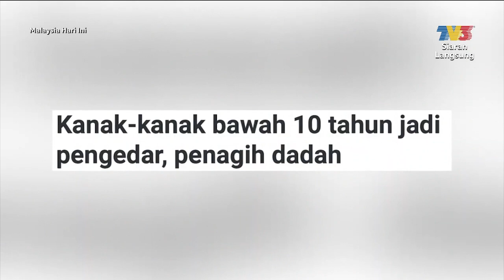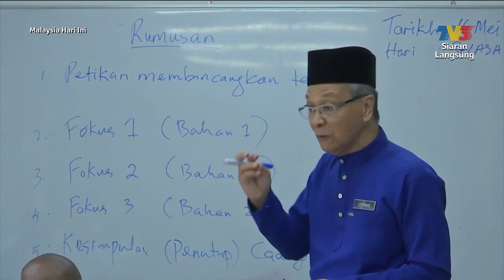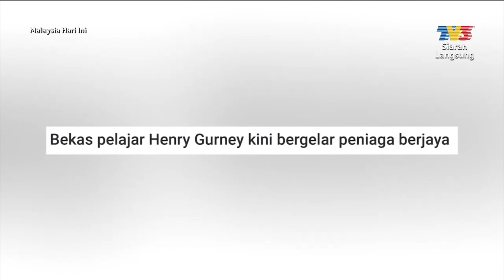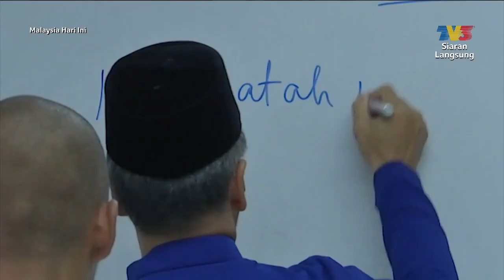Inspirasi Hari Guru: Pengalaman Guru Di Sekolah Henry Gurney | MHI (17 Mei 2023)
Topik: Inspirasi Hari Guru: Pengalaman Guru Di Sekolah Henry Gurney
Sebenarnya, para guru juga mempunyai cabaran yang lain dari biasa apabila segelintir dari mereka ditempatkan disekolah seperti sekolah orang kelainan upaya, sekolah budak nakal, dan lain-lain lagi. Dengarkan sendiri seribu satu kisah cikgu Othman Markom dimana beliau berkhidmat di Sekolah Henry Gurney hampir 15 tahun.